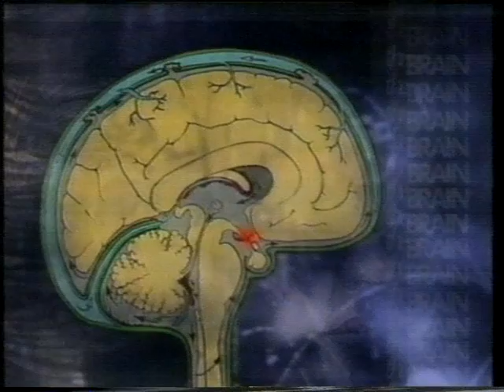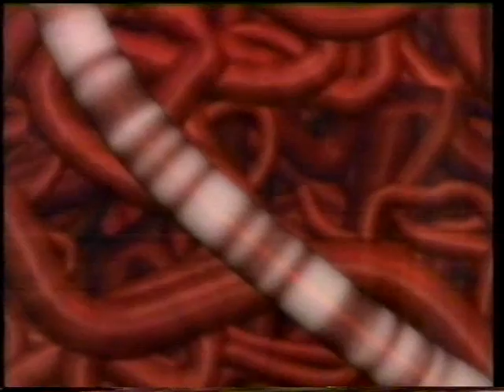Australian current affairs programme "The 7.30 Report" (1995) "Gay Brains"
Is being gay in your genes? Gay men's brains are different from heterosexual men claims Professor Roger Gorski of the University of California who visited Australia in 1995. Gay men have a smaller hypothalamus than heterosexual men says the research, a part of the brain which controls "sex typical behaviour".
It is feared the discovery of a gay gene might lead to screening for the gay gene in unborn babies and then having a foetus with the gay gene aborted. A lack of exposure to masculine hormones in the womb might predispose a man to be gay.